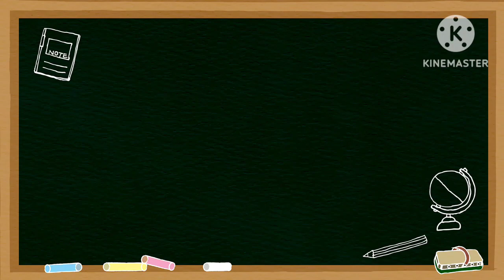Thanks for 100 subscriber|Maths for kids|@Maths skills with Naziya